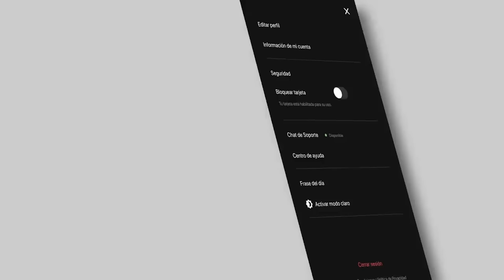Quebrar EDOARDOS y VENDER a UBER | FEDERICO ANTONI #231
Federico Antoni @federicoantoni es Managing Partner del fondo de capital de riesgo ALLVP y profesor en la escuela de negocios de la Universidad de Stanford. Incluso antes de fundar ALLVP en 2012, Federico fue uno de los primeros pioneros de la industria de capital de riesgo en América Latina a través de la enseñanza y el inicio de una aceleradora. Hasta el momento, ha recaudado 4 fondos centrados en la financiación en etapa inicial en FinTech, el futuro del comercio y la Inteligencia Artificial.

“La pasión es una ventaja competitiva al emprender. Cuando las cosas se ponen difíciles, nada le gana a una motivación auténtica para seguir trabajando.”
– Federico Antoni @federicoantoni

Este episodio es presentado por Terapify, la plataforma de terapia psicológica en línea líder en América Latina y por Havoc la marca de ropa de hombre hecha a la medida que te regala 25% en tu primera compra.

Antes de ALLVP Federico fue CEO del minorista mexicano Edoardos y lanzó 3 nuevas líneas productos en la trasnacional de belleza L’Oréal.

Como emprendedor, Federico fundó Fondeadora, la plataforma de crowdfunding más grande de América Latina en ese momento, que fue adquirida por Kickstarter en 2015.

Desde 2008 Federico ha sido profesor de emprendimiento en el ITAM, cuenta con una maestría en negocios por la Universidad de Stanford y es mentor de Kauffman Fellows.

Hoy Federico y yo hablamos del proceso de quebrar una empresa, de invertir en Cornershop, de superar tormentas reputacionales y de cómo la inteligencia artificial cambiará la cara del emprendimiento.

Cómo saber cuando tirar la toalla
Máximas reglas de un inversionista
Cómo funciona un VC exitoso
El uso de AI en la vida cotidiana
Smart y dumb money
Este episodio es presentado por Terapify, la plataforma de terapia psicológica en línea líder en América Latina.

Terapify es un espacio seguro donde puedes encontrar más de 500 psicólogos de confianza y otras herramientas para recuperar la estabilidad emocional que necesitas para rendir al máximo en tu vida diaria.

Con Terapify puedes acceder a terapia en línea vía web o app para sanar heridas, soltar patrones y aprender nuevas herramientas para enfrentar los retos de la vida, sin importar en qué país te encuentres.

Este episodio es presentado por Havoc.

Havoc es la marca mexicana de ropa de hombre líder en trajes y camisas a la medida en México. Con 22 showrooms en 8 estados, sus asesores de imagen te recomiendan el mejor outfit, con una personalización increíble y un fit perfecto.

Lo mejor es que una vez que compras por primera vez, puedes seguir comprando online ya con tus medidas guardadas en tu perfil.

Regístrate para recibir el newsletter de Oso Trava (Viernes de Cracks) por correo electrónico cracks.la/viernes.

Sigue a Oso:

Regístrate para recibir el newsletter Viernes de Cracks
cracks.la/viernes.

Conferencias cracks.la/speaker

Compra su libro o en Amazon

Notas del episodio:

0:00 Intro Federico Antoni
2:50 “This is Water”
5:55 La razón de un inversionista
8:41 Crear una cultura de trabajo
11:53 Subir montañas en equipo
15:56 La quiebra de mi empresa familiar Edoardos
25:15 El lanzamiento de Fondeadora
25:16 El valor de los hobbies
27:41 La pasión como ventaja competitiva
31:06 La diversidad de pasiones
32:34 Reconocer cuando la guerra se perdió
35:47 2 Reglas de inversionista
40:11 Venture Institute
43:31 La apuesta por Carrot
48:42 El fondo más exitoso. El efecto Cornershop
52:39 Si no hay homeruns no hay negocio
54:20 Inversionistas vs Partners
57:07 ¿Existe el Smart Money?
1:00:09 Inversionistas estratégicos en etapa temprana
1:04:58 Perdí la realidad después de un éxito
1:12:55 El regalo que me dio mi crisis de ego
1:17:52 Levantando el fondo 4 con una revolución tecnológica
1:23:27 La Inteligencia Artificial en la vida cotidiana
1:28:30 Las nuevas valuaciones de mercado
1:32:52 El perfil de inversionista
1:33:48 Características de un emprendedor exitoso *
1:35:49 Cómo aprender más de AI
1:39:27 Rick Rubin
1:41:46 Quote sobre pescar
1:43:55 Próximos proyectos
1:45:00 ¿Si pudieras escribir un mensaje en el cielo, qué diría?
1:46:04 Contacto: ALLVP, su blog y twitter